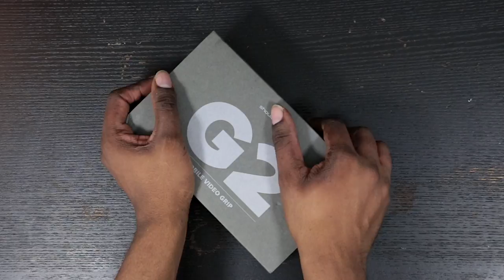G2 Shouldpod Unboxing 2020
I bought Shouldpod for my iPhone so I can do more films on my phone it's a nice Lil setup if I don't want to use my DSLR I did a B-Roll  unboxing but next time tell how I use it  so I hope you like the Lil video I have done
if you want to buy it for you to do more films with your iPhone